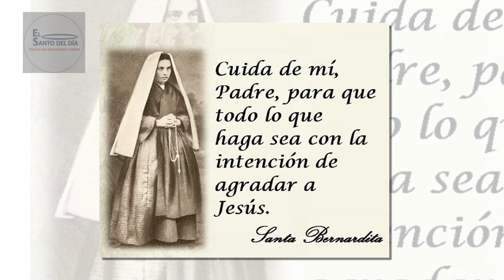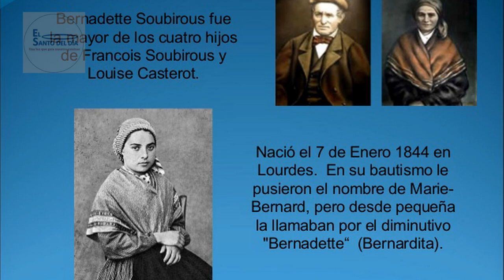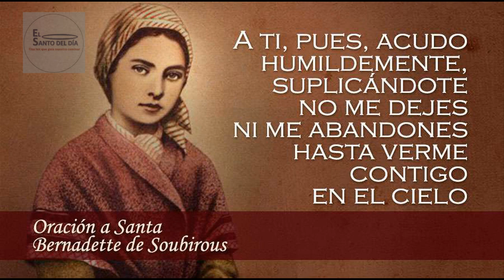FEBRERO 18 /SANTA BERNARDITA SOUBIROUS /EL SANTO DEL DIA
Hoy 18 de febrero la iglesia conmemora a Santa Bernardita Soubirous.

Nació en Lourdes (Francia) en 1844. Hija de padres supremamente pobres. En el bautismo le pusieron por nombre María Bernarda pero todos la llamaban Bernardita.

Era la mayor de varios hermanos. Sus padres vivían en un sótano húmedo y miserable, y el papá tenía por oficio botar la basura del hospital. La niña tuvo siempre muy débil salud a causa de la falta de alimentación suficiente, y del estado lamentablemente pobre de la habitación donde moraba. Esta enfermedad la acompañará y la atormentará toda su vida. Al final de su existencia sufrirá también de tuberculosis.

En Bernardita se cumplió aquello que dijo San Pablo: "Dios escoge a lo que no vale a los ojos del mundo, para confundir las vanidades del mundo". Bernardita a los 14 años no sabía leer ni escribir ni había hecho la Primera Comunión porque no había logrado aprenderse el catecismo. Pero tenía unas grandes cualidades: rezaba mucho a la Virgen y jamás decía una mentira.

Desde el 11 de febrero de 1859 hasta el 16 de julio del mismo año, la Sma. Virgen se le aparece 18 veces a Bernardita. Nuestra Señora le dijo: "No te voy a hacer feliz en esta vida, pero sí en la otra". Y así sucedió. La vida de la jovencita, después de las apariciones estuvo llena de enfermedades, penalidades y humillaciones, pero con todo esto fue adquiriendo un grado de santidad tan grande que se ganó enorme premio para el cielo.

Bernardita pidió ser admitida en la Comunidad de Hijas de la Caridad de Nevers. En la comunidad hizo de enfermera y de sacristana, y después por nueve años estuvo sufriendo una muy dolorosa enfermedad. Cuando le llegaban los más terribles ataques exclamaba: "Lo que le pido a Nuestro Señor no es que me conceda la salud, sino que me conceda valor y fortaleza para soportar con paciencia mi enfermedad. Para cumplir lo que recomendó la Sma. Virgen, ofrezco mis sufrimientos como penitencia por la conversión de los pecadores".

Duró quince años de religiosa. Los primeros 6 años estuvo trabajando, pero fue tratada con mucha indiferencia por las superioras. Después los otros 9 años padeció noche y día de dos terribles enfermedades: el asma y la tuberculosis. Deseaba mucho volver a Lourdes, pero desde el día en que fue a visitar la Gruta por última vez para irse de religiosa, jamás volvió por allí. Ella repetía: "Ah quién pudiera ir hasta allá, sin ser vista. Cuando se ha visto una vez a la Sma. Virgen, se estaría dispuesto a cualquier sacrificio con tal de volverla a ver. Tan bella es".

Cuando ya le faltaba poco para morir, llegó un obispo a visitarla y le dijo que iba camino de Roma, que le escribiera una carta al Santo Padre para que le enviara una bendición, y que él la llevaría personalmente. A vuelta del viaje el Sr. Obispo le trajo una bendición especialísima del Papa y un crucifijo de plata que le enviaba de regalo el Santo Padre.

Sus últimas palabras fueron "Yo vi la Virgen. Sí, la vi, la vi ¡Que hermosa era!" Y después de unos momentos de silencio exclamó emocionada: "Ruega Señora por esta pobre pecadora", y apretando el crucifijo sobre su corazón se quedó muerta. Tenía apenas 35 años.

A los funerales de Bernardita asistió una muchedumbre inmensa. Y ella empezó a conseguir milagros de Dios en favor de los que le pedían su ayuda. Y el 8 de diciembre de 1933, el Santo Padre la declaró santa.
Bernardita: tú que tuviste la dicha de ver a la Sma. Virgen aquí en la tierra, haz que nosotros tengamos la dicha de verla y acompañarla para siempre en el cielo.

En este día la iglesia también hace memoria de:
- San Eladio de Toledo – Arzobispo
- San Tarasio - Patriarca
- Santa Gertrudis Comensoli – Fundadora
- Beato Juan de Fiésole – Presbítero